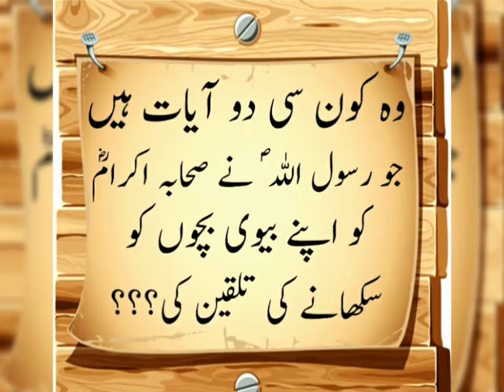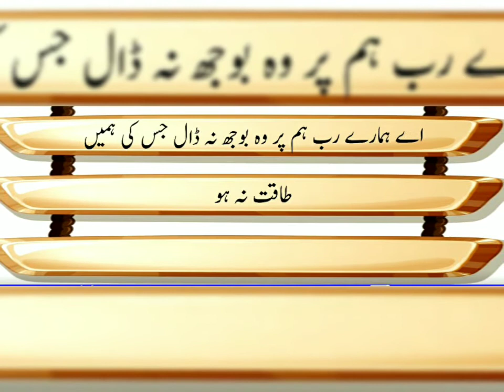Two Verses of Great Merits from Holy Quran | Listen the two Verses from Holy Quran | mystuff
Two Verses of Great merits from Holy Quran, Try to read or listen every morning after Fajar and Isha prayers. Many accounts of the last two verses of Surah Baqarah say that it was revealed to Holy Prophet (PBUH) from under the throne of Allah Taala! He further emphasized on the importance of verses by asking companions to teach them to their wives and children. Anyone who understands would never go to sleep without having recited these two verses. Therefore, you should make special effort to learn these verses, and at the same time, teach your family members how to recite them. As narrated by Sayyidna Ibn 'Abbas Radhi-Allahu Anh: Allah be pleased with him, the Holy Prophet Sallallahu 'Alayhi Wasallam: Peace be upon him said that Allah Almighty has sent forth these two verses out of the treasures of Paradise and the 'Rahman had already written them by His own hand two thousand years earlier than the creation of all things and beings.

About mystuff:
mystuff entertainment is a YouTube channel managed by team mystuff. Our main focus is religion as Islam, education, General Knowledge, to deliver the teachings of Islam In a modern way, to bring peace, knowledge and prosperity among the humanity.

or you can express your views and questions in the comment section of this video.

About Founder:
Muhammad Saleem Bhatti is the founder of mystuff Entertainment. Holding Master Degree in Business Administration from Virtual University of Pakistan. Currently a part of Pakistan's leading Islamic Bank.